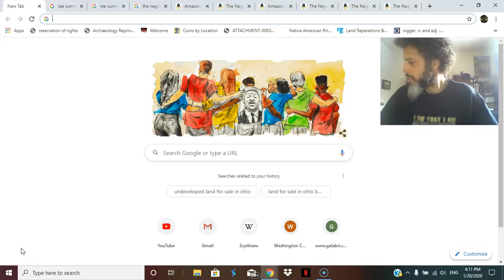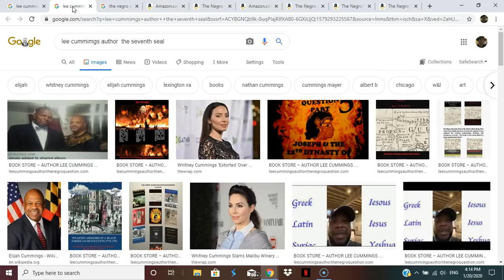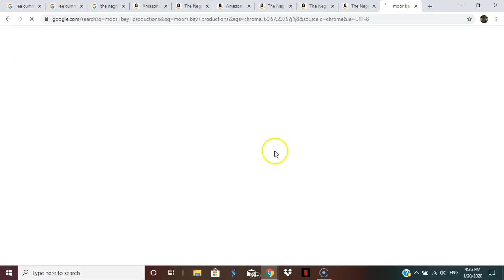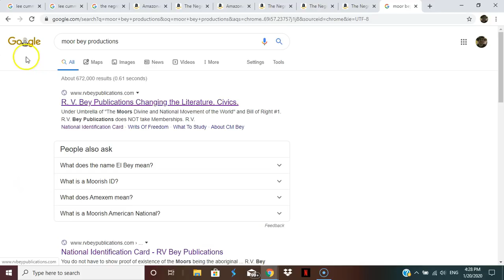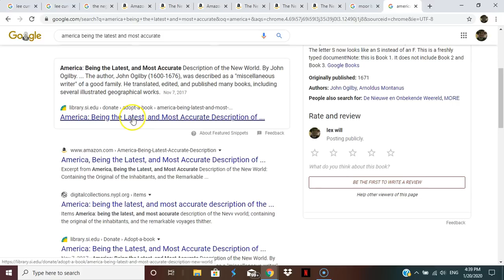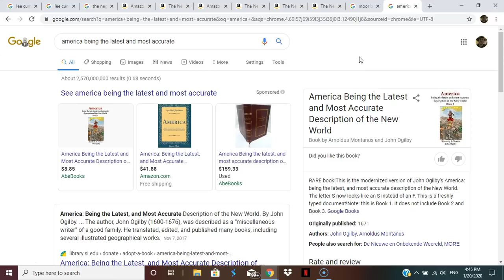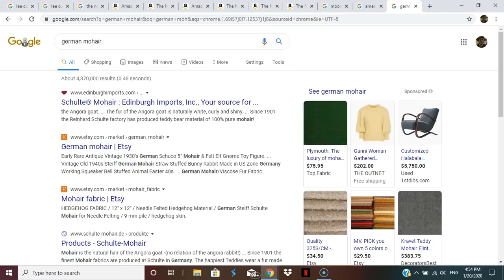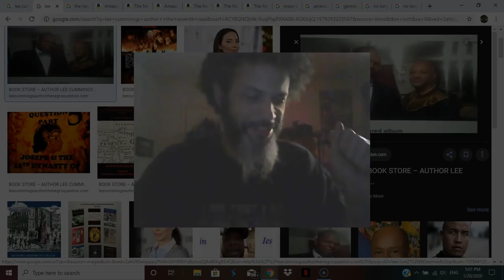PSALMS 83: Interview with "Lee Cumming" author of the NEGRO QUESTION